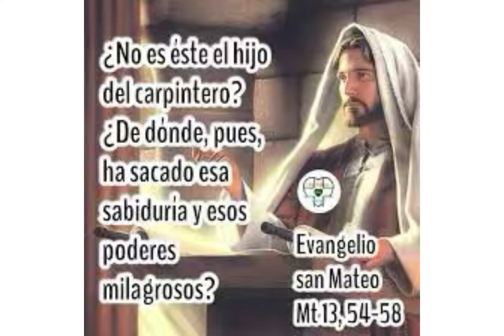Evangelio 1 de mayo. San José obrero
Nadie es profeta en su tierra